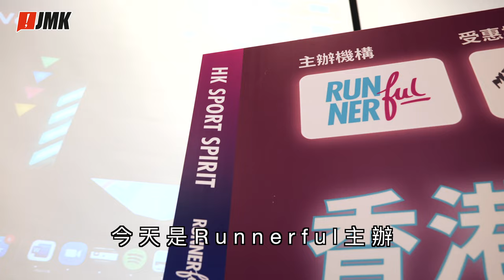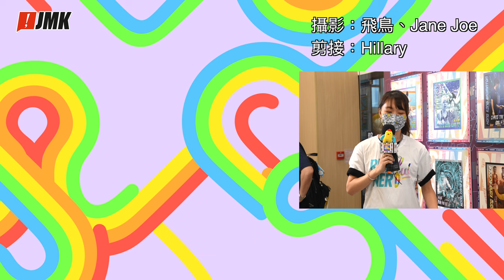【節日】香港運動精神NFT日 Hong Kong Sport Spirit NFT Day | 年年有乜日｜2022最新節日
除咗奧運，大家對香港運動員又認識幾多？

主持：HEHE
嘉賓：Runnerful 創辦人
            Kason Fok、Robbie Fong、Tommy
口罩：做乜雞 JMKFC

了解多咗香港運動員留言「香港運動員」❗️